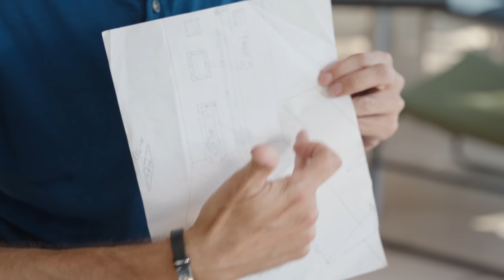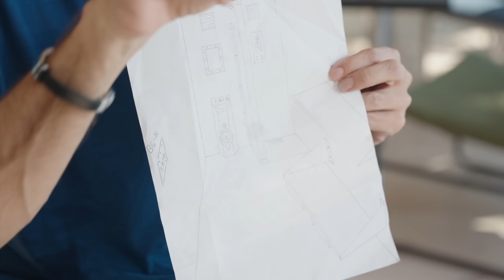Prison is a Different World - Torben Sondergaard shares his experiences in prison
Torben had been detained for over a year. In this video, he shares about his experiences in prison.

In this video:
00:00 - Asking about cell and life in prison
01:43 - Different seasons
02:41 - 10 days in isolation
03:39 - First dorm -  a scary experience
04:37 - A humbling experience
05:51 - A different world
07:10 - Seasons where God moved

Help Torben and Lene in their fight for justice

For kickstarting your (house) church in following Jesus.
Free APP and video series.

Get your religious glasses of! 😎🙂
This practical FREE online school with 28 lessons has changed to lives of thousands of people.